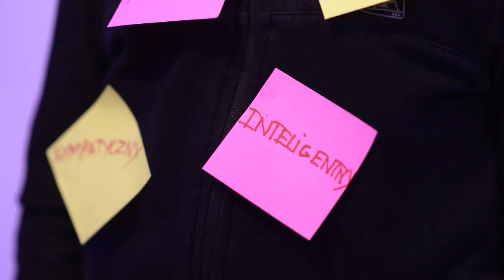XIV Tajemnic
Żalno 2017